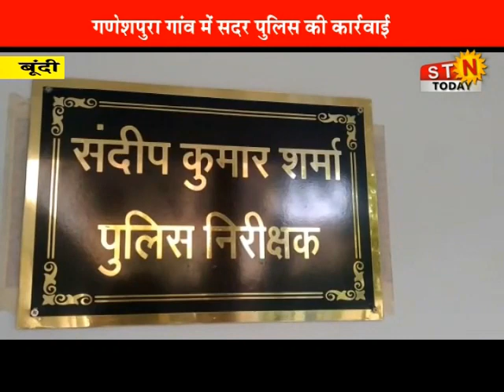17 Aug. 21 @ news # पैट्रोल पंप लूट की योजना बनाते 5 जने धरे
पैट्रोल पंप लूट की योजना बनाते 5 जने धरे